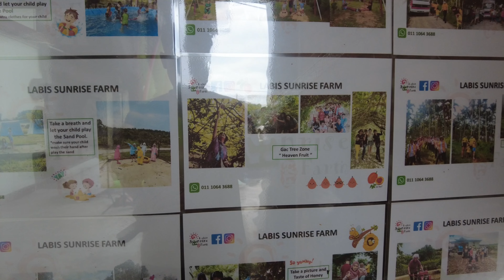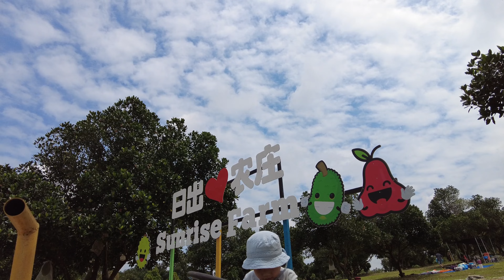【木子一家去露营02】开箱新帐篷 牧高笛揽盛3 LABIS SUNRISE FARM 波德申芦骨隐藏美食！两碗面两个烤面包一杯茶不到RM20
欢迎大家收看我的影片
你们的支持是我制作影片的动力
任何商业活动可以联系

01:36
椰树下玉记面
Kampung Dhobi, 71000 Port Dickson, Negeri Sembilan
这里有很多古早味面食，板面、咖喱、云吞面、清汤面， 还有Nasi Lemak, 还有个傻B奶茶，看起来都不错。价钱也超值得的。可以来试试。
3:35
Labis Sunrise Farm 日出农庄
LOT 3091, JLN SEGAMAT, MUKIM LABIS , 85300 , SEGAMAT , JOHOR 85300 Segamat, Johor, Malaysia
这里可以露营、也有民宿、还可以租借帐篷。不要过夜也可以参加果园一日游。乘坐着充满回忆的MINI BUS， 看看农场里的生态与美景！
4:18
开箱帐篷，牧高笛揽盛3 MOBI GARDEN